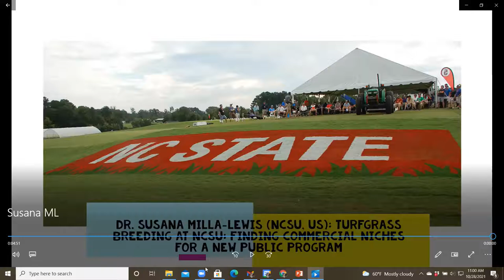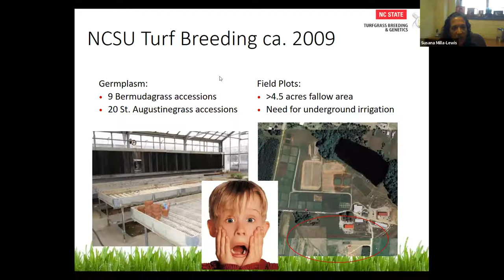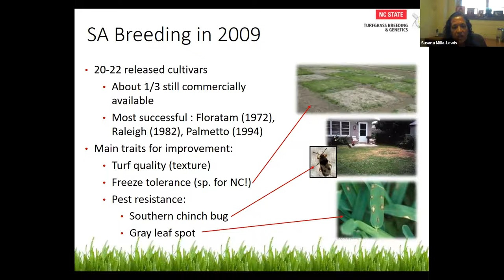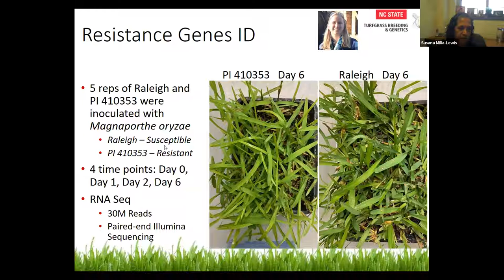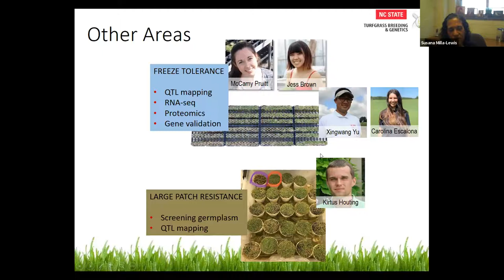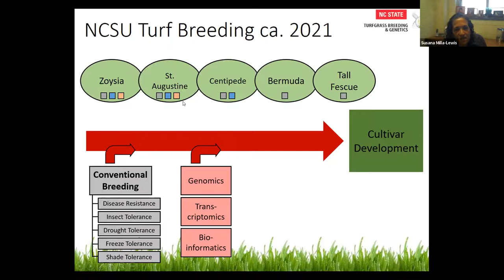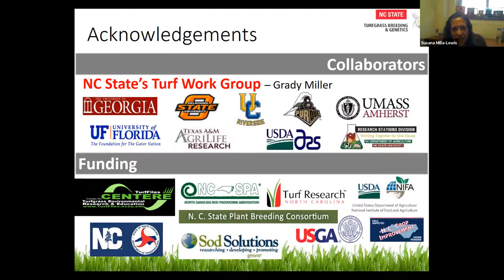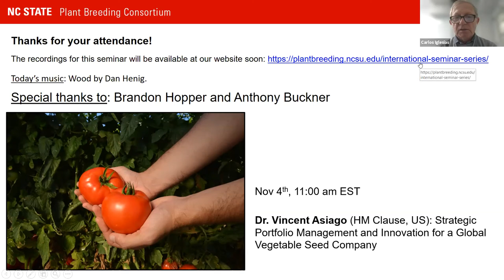Susana Milla Lewis: NC State turfgrass breeding: Finding commercial niches for a new public program